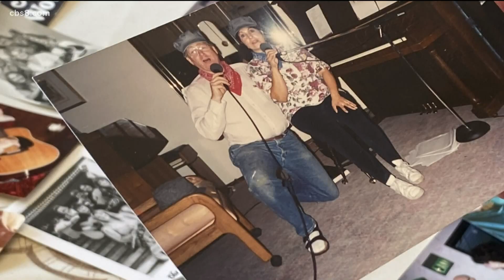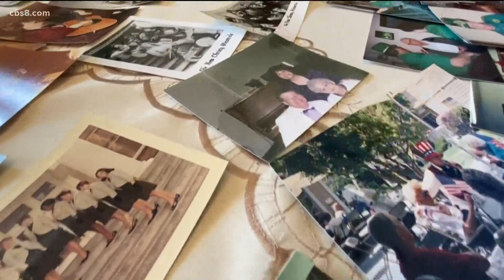San Marcos couple shares gift of music with next generation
Dave Moyer was a member of the New Christy Minstrels and Cathi Mangione-Moyer is the first cousin of Chuck Mangione.